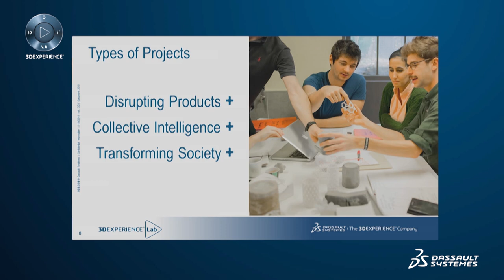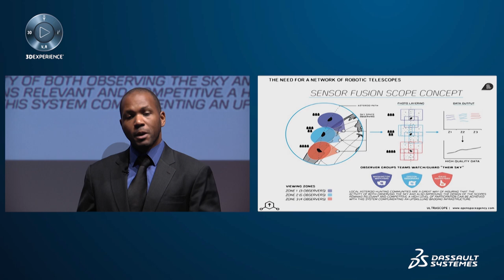3DEXPERIENCE Lab Launch - Best Of - Dassault Systèmes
3DEXPERIENCE Lab Launch - Best Of. The 3DEXPERIENCELab is Dassault Systemes' open innovation Lab & Accelerator for disruptive startups. Learn more about the 3DEXPERIENCELab, the first collaborative projects and register